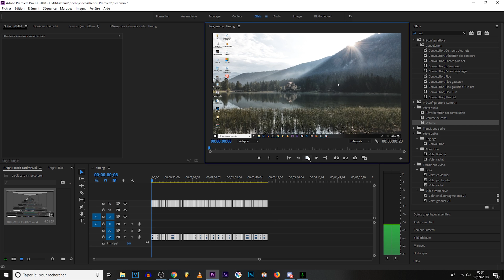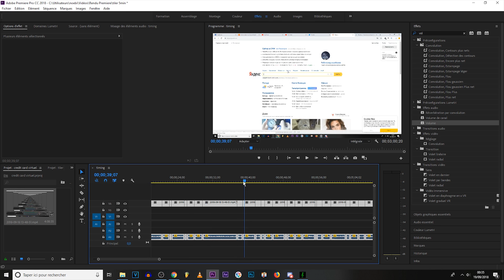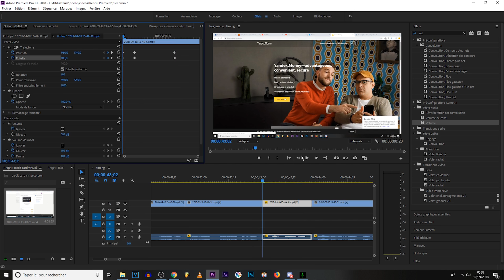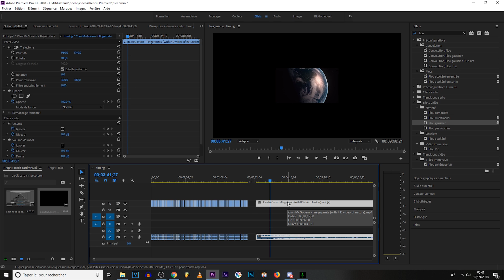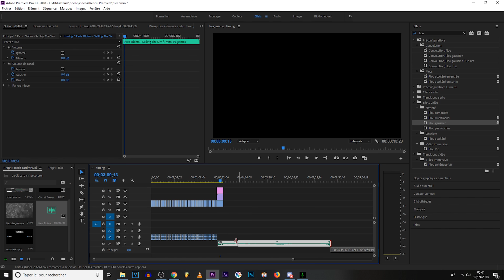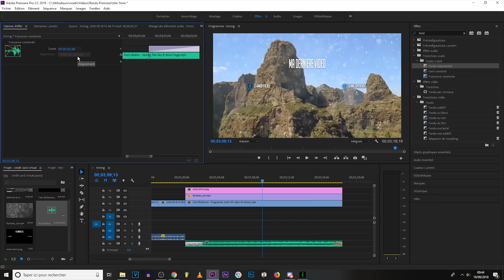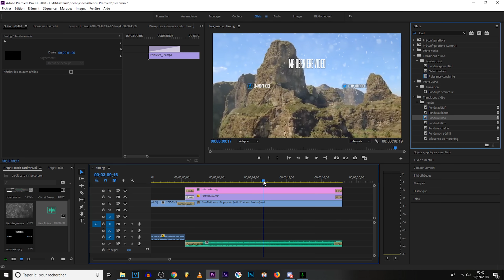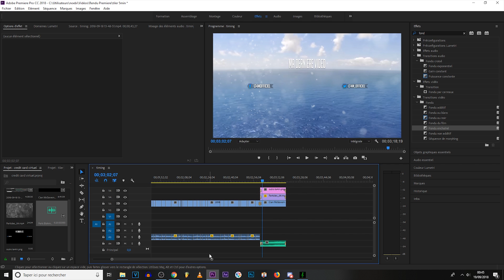◄ Le montage sur Première Pro │EP 2 Les Cuts , Flous & Transitions.. ►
→ Hey nouvelle vidéo :) : La suite du montage sur première pro avec cette fois ci les cuts , transitions ou encore les flous..

                                                ♦ LES LIENS ♦

♫ Musiques : Sappheiros - Memories (Eunioa Remix) , Nomyn - Ephemeral , Blure - Nymph & Paris Blohm Salling The Sky

→  Snap : lt4myt

                                ♦ SETUP LT4M ♦

- AMD 8350 Black Edition : 8 coeurs a 3.5ghz
- Saphire Radeon RX 480 NITRO + OC 8GO
- CARTE MÈRE  MSI 970 GAMING
- DDR3 G SKILL AEGIS 2 X8 GO
- HYPER X HYPER FURY DATA 120 GO
- SPIRIT OF GAMER RED VICTORY
- DOUBLE ECRAN IIYAMA BLACK HAWK

- BRAS DE MICRO NEEWER
- FILTRE ANTI POP CRENOVA
- TREPIED TEFENG

- PS4 SLIM
- HD PVR GAMING EDITION 2
- ENCEINTE BLUETOOH YQZH & AUCKLY
- HAUT PARLEURS GENIUS 1250
- CASQUE SOUND BLASTER X & RG400

- RUBAN LED 5M + TELECOMANDE
- SUPPORT POUR CASQUE NEW BEE

 discord bot fr français design review  comment faire un montage premiere pro sony vegas